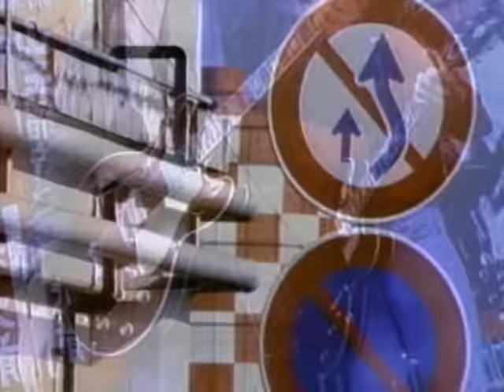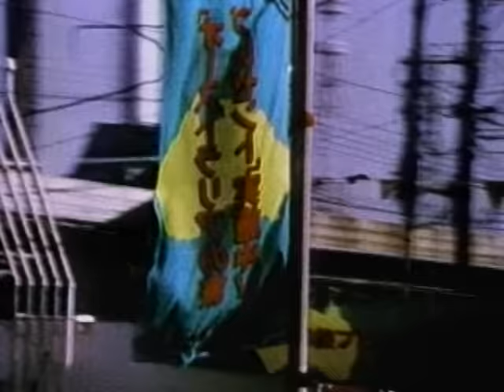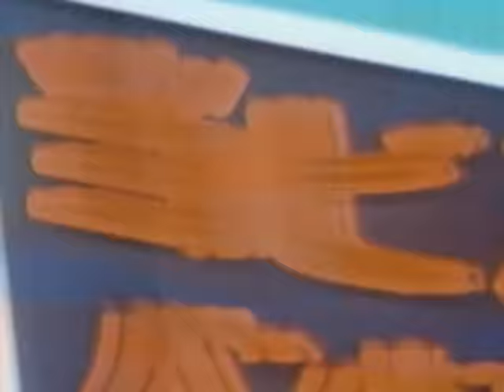Crowded House - When You Come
Music video by Crowded House performing When You Come.